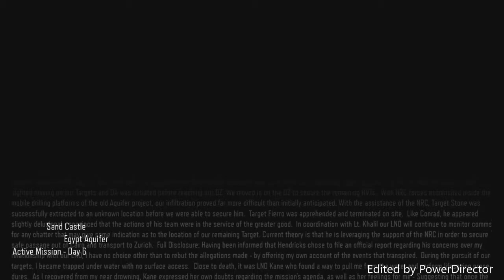call of duty blackops 3 walkthrough mission 9